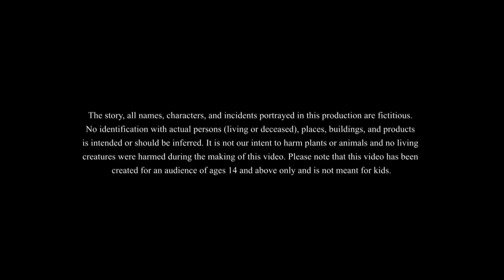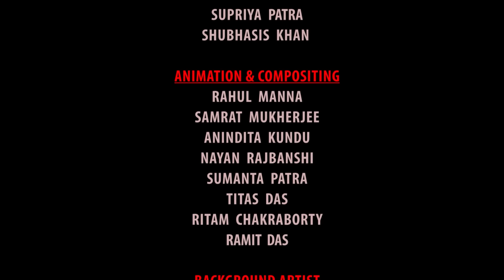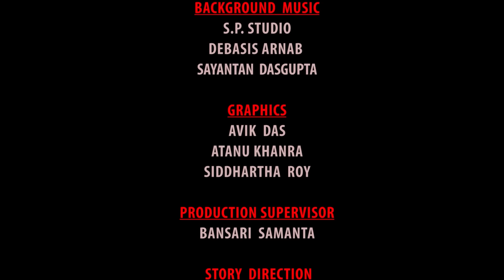जादूई खाद | Magical Pumpkin Story | Hindi Kahaniya | Jadui Kahani | जादुई कहानी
जादूई खाद  | Magical Pumpkin Story | Hindi Kahaniya | Jadui Kahani | जादुई कहानी | Fairy tales | Dadima Ki Kahani

कहानी एक किसान की है जिन्हें स्थानीय गुंडों को पैसे नहीं देने की वजह से उन्हें अपनी जमीन पर पानी नहीं देने दिया गया है। तो अब वह अपने कद्दू की फसल कैसे काटेगे बिना पानी के... उन्हें मिल गया है जादूई खाद।  आइए, देखें क्या होता है जब जादू और मेहनत मिलते हैं!"

Thanks for your love and support for Kailash.